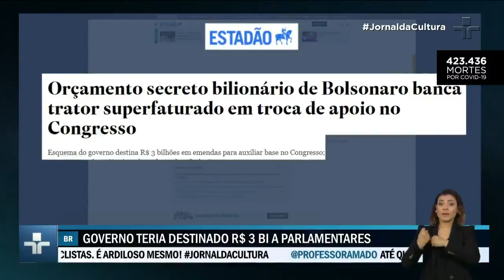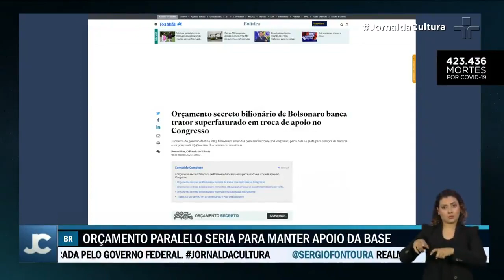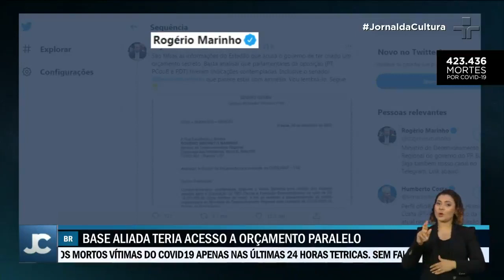No Congresso, a oposição pediu investigação do chamado "orçamento paralelo"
Segundo reportagem do jornal O Estado de São Paulo, uma verba de três bilhões de reais teria sido repassada para atender parlamentares com objetivo de manter o apoio da base do governo.